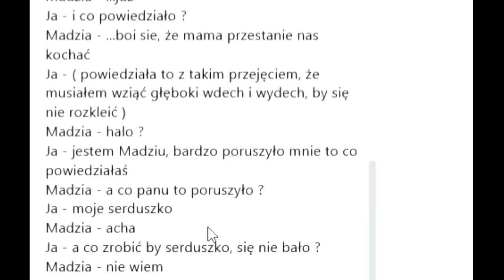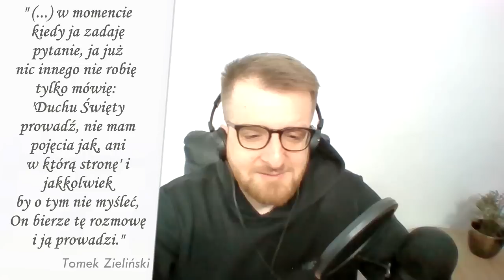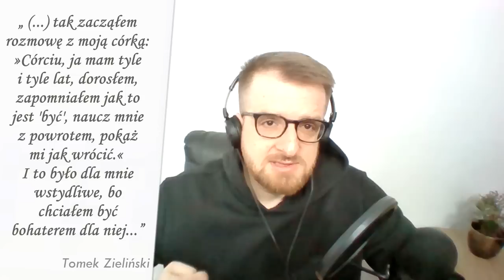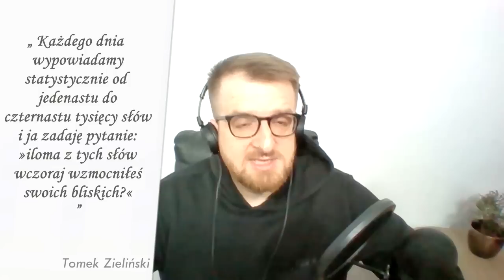Wystarczy słuchać i kochać - rozmowa z Tomaszem Zielińskim [podcast TŁUSTA OWCA #25] [NAPISY]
W tym odcinku, rozmawiam z Tomkiem Zielińskim - wspaniałym trenerem i szkoleniowcem. Tomek jest osobą o niezwykłym sercu, inicjatorem akcji "Usłyszeć na czas", która koncentruje się na pomocy dzieciom i nastolatkom. Kiedy dowiedział się o tym, że codziennie jedno dziecko popełnia samobójstwo w Polsce, to nie mógł obok tego przejść obojętnie i postanowił coś z tym zrobić. Otworzył "Okienko", by osoby z problemami mogły się do niego zgłosić. Współpracuje z psychoterapeutami, psychologami i lekarzami, by pomagać innym. Pomaga młodzieży oraz edukuje wychowawców i rodziców. Prowadzi cykl szkoleń "Wszystkowiedzący, słodko-pierdzący dorosły". Jak twierdzi - nie ma ludzi zamkniętych, są tylko niewysłuchani.
Tomek w moim podcaście opowiada o swoim nawróceniu i o pewnym tajemniczym mentorze, który miał ogromny wkład w to, jakim stał się teraz człowiekiem. Mój gość przeszedł totalną metamorfozę całego swojego życia i z osoby butnej, zarozumiałej i pochłoniętej robieniem kariery, stał się pokorny, słuchający i kochający.
Rozmawiamy głównie o tym, co jest najważniejsze w relacjach z młodzieżą, wśród której jest ogromna ilość samobójstw, depresji i samookaleczeń. Młodzi ludzie nadużywają narkotyków i alkoholu, aby się znieczulić, a to prowadzi do tragedii.
Tomek jako rodzic, wykorzystując swoje osobiste doświadczenie, opowiada jak budować relacje z dziećmi, jakich błędów nie popełniać i jak właściwie im pomagać. Okazuje się, że kluczem we wszelkich relacjach jest słuchanie i kochanie. Tomek jest przekonany, że relacje zawsze można zacząć na nowo. Jak to zrobić? Posłuchaj tego podcastu i zainspiruj się!

Świadectwo życia. Świadectwo działania Boga. Świadectwo nawrócenia.

Już niebawem! Szkoła Pasji i Wizji
Więcej:

Agata Strzyżewska